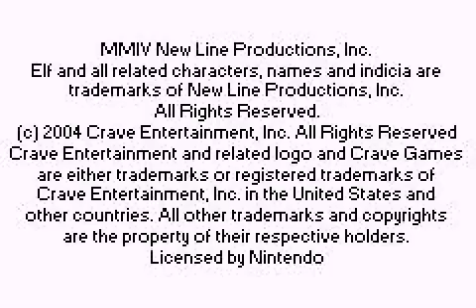[Game Boy Advance] Elf - The Movie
Test du jeu Elf - The Movie (code AGB-BELP) sur Game Boy Advance.
Plus d'infos sur le jeu 10951